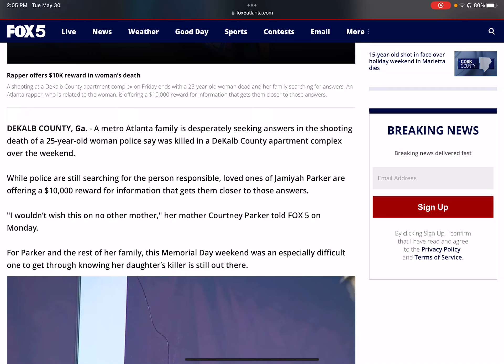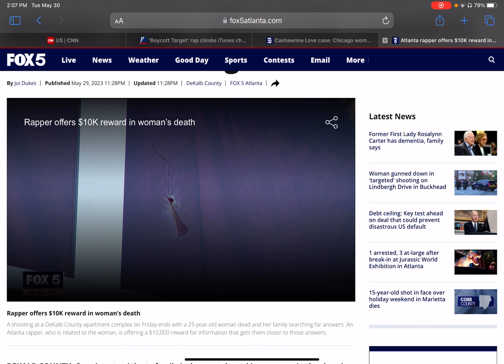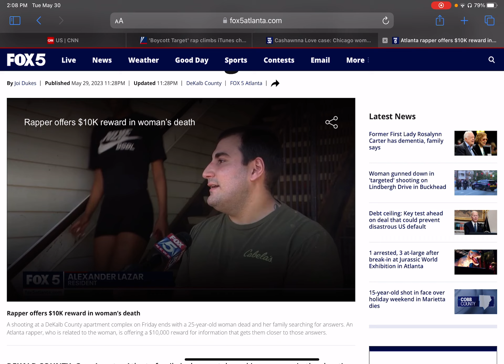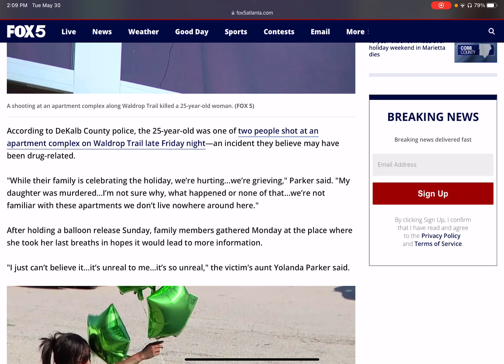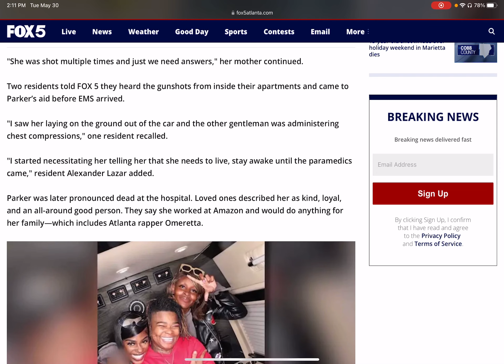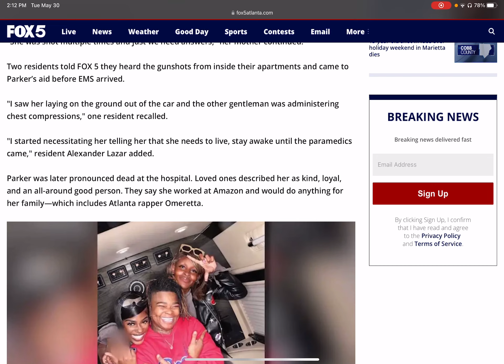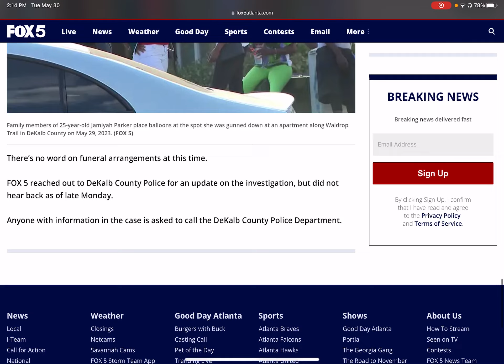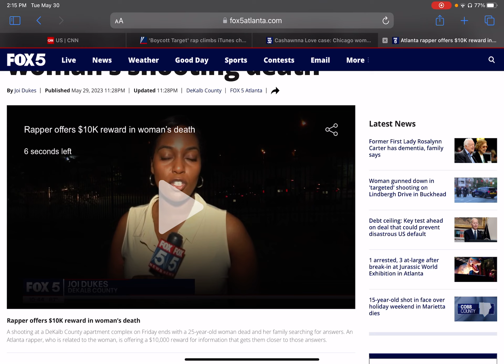Atlanta rapper offers 10k for information on the shooting death of her friend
Thinking out loud with Bens Farel on Spotify